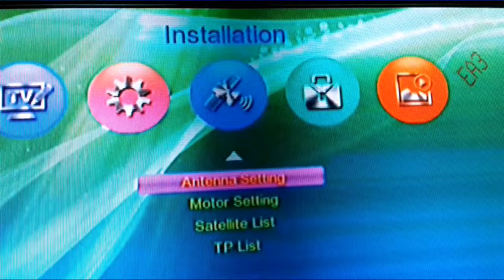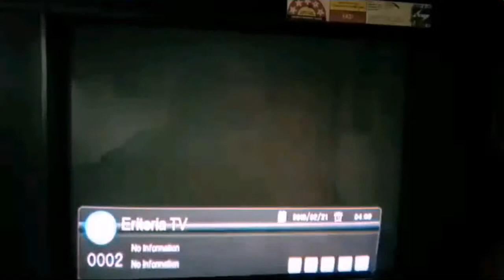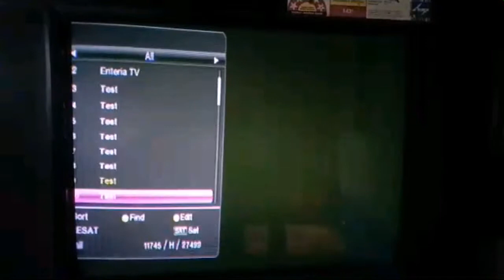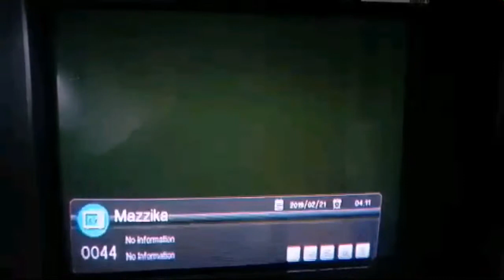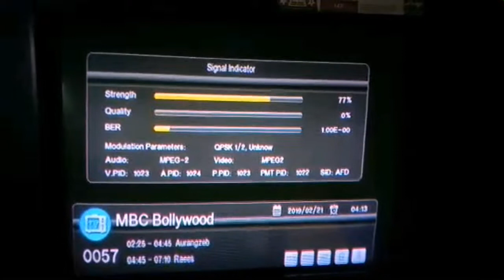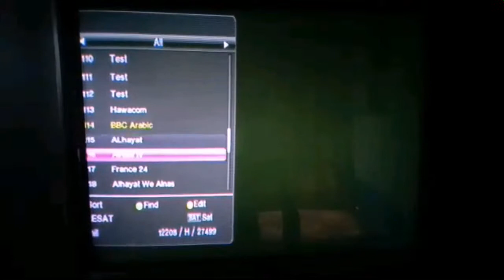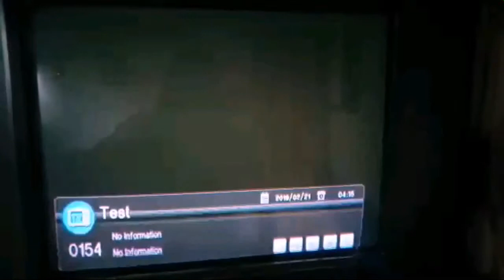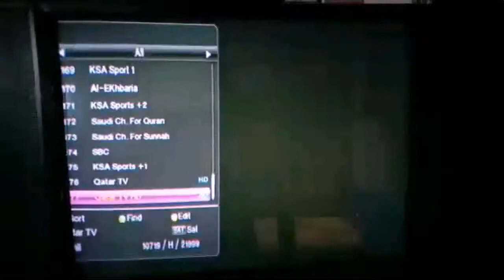NILESAT 7 W / DISH SETTING / CHANNEL LIST / DD FREE DISH PAR DEKHE FREE TV CHANNELS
dosto hamne aapko is video me NILESAT 7 W free dish ke bare me bataya hai Yeh video hame sunil bhai ne gujraat se bheji hai